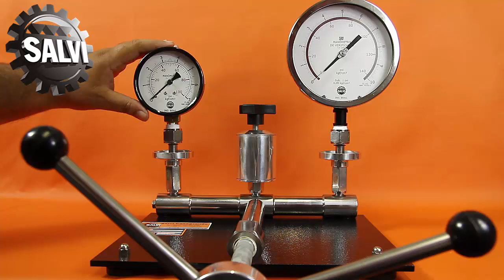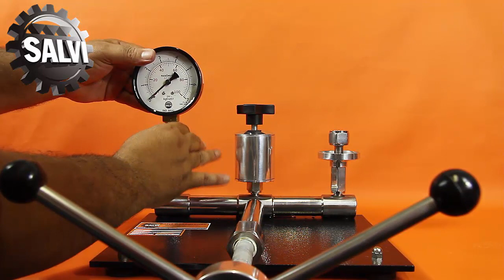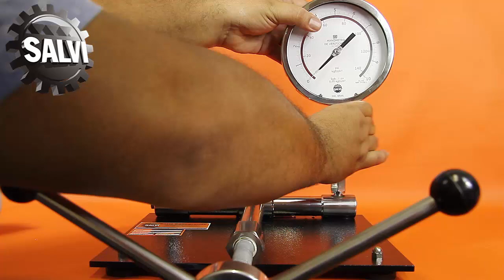Como Calibrar um Manômetro - parte 1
► Participação: Daniel Almeida
►Edição: Rafaelle Stefano